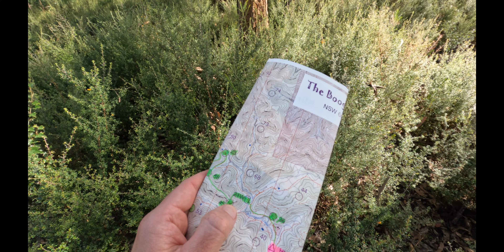6hr Rogaine Race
Join Bess and I as we take part in a 6hr rogaine race just north of Sydney.
We certainly have a few ups and downs as our (my) nav isn't exactly on point